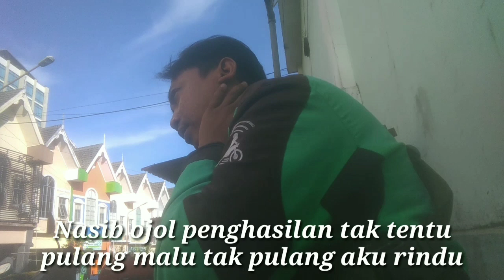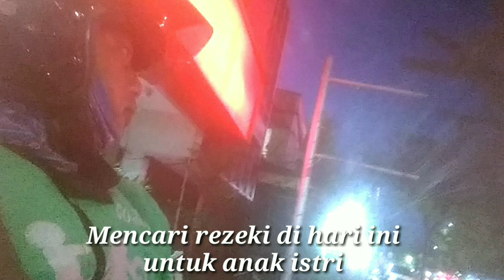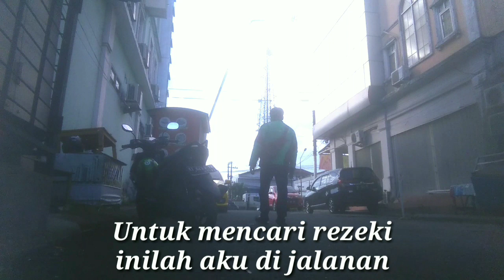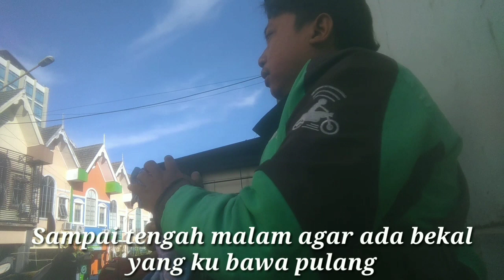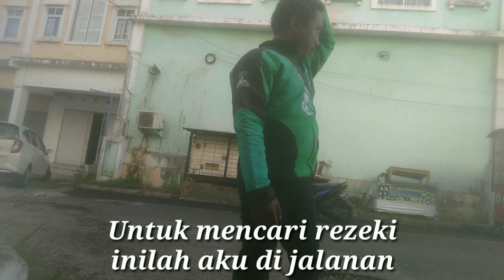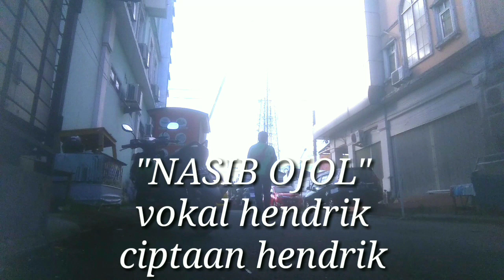Lagu ciptaan sendiri - Nasib Ojol - hendrik achmad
Hai kawan2 semua apa kabarnya,hari ini saya manciptakan sebuah lagu baru yang berjudul nasib ojol,lagu ini saya dedikasikan untuk para pejuang jalanan,semoga kalian semua suka dengan lagu ini,terimakasih kawan2, sukses buat kalian semua
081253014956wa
nasib ojol penipu,
nasib ojol saat ini,
nasib ojol tri suaka,
nasib ojol pemukul pejalan kaki,
nasib ojol saat psbb,
nasib ojol terbaru,
nasib ojol di jakarta,
nasib ojol besok,
nasib ojol penipu baim wong,
nasib ojol penipu baim,
nasib ojol di ilc,
nasib ojol dorong motor,
nasib ojol di cancel,
lagu nasib ojol di jalan,
nasib ojol modus dorong motor,
nasib ojol ganteng,
gimana nasib ojol,
nasib ojol jakarta,
nasib ojol kini,
nasib ojol lagu,
nasib ojol modus,
nasib ojol yang menipu baim,
nasib para ojol,
nasib penghina ojol,
nasib ojol setelah psbb,
nasib ojol sekarang,
tri suaka nasib ojol,
nasib tukang ojol,
nasib ojol yg nipu baim wong,
nasib ojol yang tipu baim
ojol ditendang,
ojol story,
ojol main biola lagu india,
ojolali,
ojol story seram,
ojol viral,
ojol tanpa kepala,
ojol biola,
ojol bakar foto habib rizieq,
ojol amerika,
ojol agogo violin,
ojol arogan,
ojol apes,
ojol anyep,
ojol alam gaib,
ojol aisyah jogja,
ojol bawa penumpang hantu,
ojol bar bar,
ojol biola mohabbatein,
ojol bandung subang,
ojol baim wong,
ojol baperin pacar orang tri suaka,
ojol plat b 6326 ptb,
ojol b 6326 ptb,
ojol cindy,
ojol cantik,
ojol capek,
ojol curi motor,
ojol cantik prank,
ojol channel,
ojol canon rock,
ojol curanmor,
ojol dihipnotis,
ojol dance,
ojol dorong motor,
ojol di prank,
ojol dance di mall,
ojol dapat penumpang psk,
ojol dihina,
ojol ditendang di pekanbaru,
pengemudi ojol ditendang,
berita ojol ditendang,
driver ojol dihipnotis,
ojol episode 3,
ojol episode 4,
ojol episode 1,
ojol emosi,
ojol emak lawan begal,
ojol episode 8,
ojol menangis,
ojol membawa penumpang gaib,
ojol ff,
ojol film,
ojol febri fegan,
ojol food,
ojol film pendek,
ojol ftv,
ojol freestyle,
ojol ganteng,
ojol gaming,
ojol ganteng digombalin,
ojol grab,
ojol gaming c2,
ojol gila episode 3,
ojol gojek,
ojol gacor,
gojol,
ojol hantu,
ojol horor,
ojol horror story,
ojol hobby makan,
ojol hina habib rizieq,
ojol hina islam,
ojol hilang motor,
ojol herman,
hp ojol,
hp ojol 2020,
hp ojol terbaik,
hp ojol murah,
holder hp ojol,
setting hp ojol,
penguat sinyal hp ojol,
oprek hp ojol,
ojol india,
ojol indonesia,
ojol ibu hebat,
ojol icang,
ojol ini ga peduli hujan,
ojol ismi,
ojol ibu lawan begal,
ojol ini ga mikir hari raya,
ojol joget,
ojol jadi kaya,
ojol jaman now,
ojol jurnalrisa,
ojol joget di mall,
ojol jago dance,
ojol jago biola,
ojol jujur,
dj ojol,
dj ojolali,
dj papali ojolali,
dj akimilaku papali ojolali,
dj tiktok ojol,
ojol main dj,
dj spongebob ojol,
dj tik tok kang ojol,
ojol kalhonaho,
ojol kecelakaan,
ojol kena prank,
ojol kehilangan motor,
ojol ketemu mantan,
ojol kaget,
ojol ketemu hantu,
ojol kecelakaan hari ini,
ojol lucu,
ojol lathi,
ojol lawan begal,
ojol lempar helm,
ojol latah,
ojol luar negeri,
ojol lagu india,
ojol lagi viral,
ojol maling motor,
ojol mirip ji chang wook,
ojol miskin jadi kaya,
ojol main biola lagu titanic,
ojol misteri,
ojol moge,
ojol main game dance,
ojol nyamar jadi shahrukh khan,
ojol ngeprank,
ojol ngedance,
ojol naik moge,
ojol nangis pesanan di cancel,
ojol nganter hantu,
ojol ngeprank lagu india,
ojol nyanyi,
ojol ojol,
ojol ojek online,
ojol official,
ojol online,
ojol omen,
ojol orderan hantu,
ojol ojek,
ojol ojol gamers,
o ojola kokai,
ojol penipu baim wong ditangkap,
ojol prank biola,
ojol penipu,
ojol pekanbaru,
ojol penumpang hantu,
ojol pakai motor sport,
ojol pingsan baim wong,
ojol pembakar foto habib rizieq,
quotes ojol,
noob queen ojol,
tony q ojolali lirik,
ojol recehan,
ojol rcti,
ojol risa saraswati,
ojol riau,
ojol ribut sama penumpang,
ojol ribut 2019,
ojol revo,
ojol rusuh minecraft sans smp,
ojol story trans7 terbaru,
ojol story trans7 seram,
ojol story trans7 lucu,
ojol story trans7 hantu,
ojol seram,
ojol story hantu,
ojol tri suaka,
ojol terbaru,
ojol tiktok,
ojol trading,
ojol tere liye,
ojol tv,
ojol tertimpa pohon,
ojol untung banyak,
ojol ulang tahun,
ojol ugal ugalan,
ojol umroh gratis,
ojol usa,
ojol urc,
ojol umroh,
ojol unik,
ojol vs debt collector surabaya,
ojol vlog,
ojol vs opang,
ojol viral baim wong,
ojol violin,
ojol vs ambon 2020,
ojol vs angkot,
gta v ojol,
ojol wik2,
ojol wanita menangis motornya hilang,
ojol wara wiri,
ojol wanita menangis motornya hilang dibantu baim wong,
ojol wanita bawa bayi,
ojol wirosari,
ojol webe,
ojol wara wiri maling,
apn xl ojol,
ojol x,
ojol yang dihina,
ojol yang dihina jadi kaya,
ojol yang menipu baim wong,
ojol yang mirip ji chang wook,
ojol yg nipu baim wong,
ojol youtuber,
ojol yang baik hati,
ojol yg dihina jadi kaya,
y ojala,
harry y ojoloco,
ojala y te enamores,
episode 1 ojol nyamar,
ojolali rcti episode 1,
ojolali rcti episode 1 full,